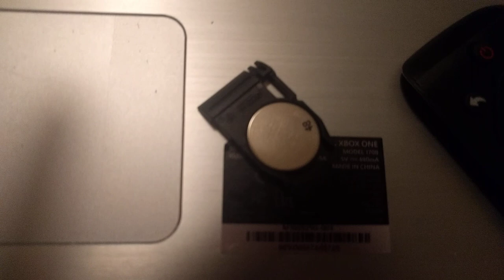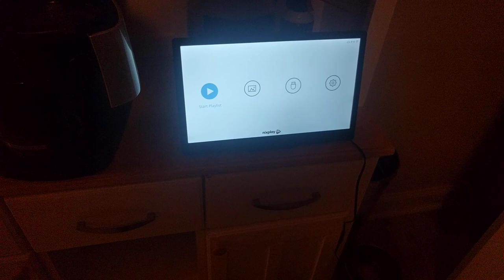Nixplay remote not working SOLVED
Just replace the CR2025 battery with a CR2032